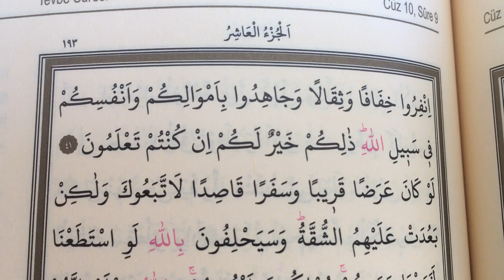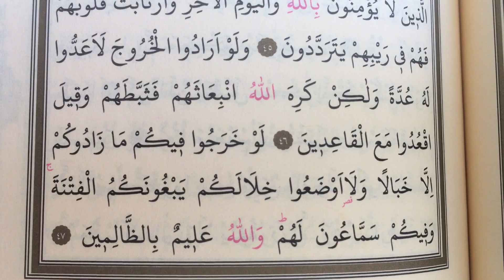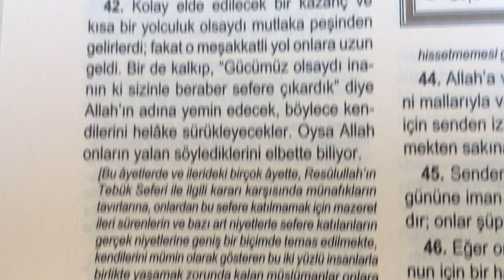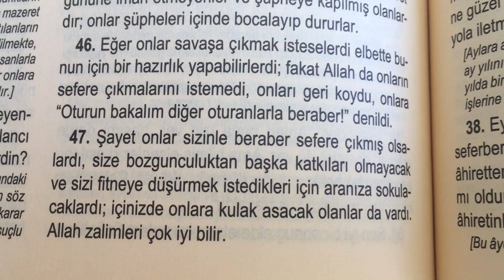Mealli Hatim cüz 10 Sayfa 193 Tevbe Suresi